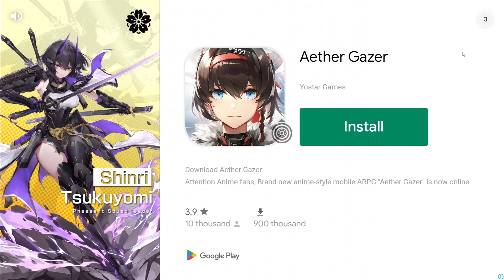REVIEW KARAKTER TERKUAT PAKET LENGKAP FACTION BARU - DEMON SLAYER BLADE OF HASHIRA 🔥🔥🔥🔥🔥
CODE REDEM :
DSZPLBM2172ykm
DSyzcTYLbm
DS666
DS777
DS888